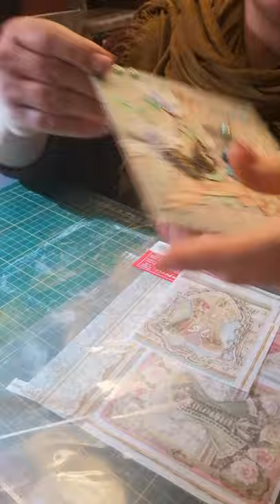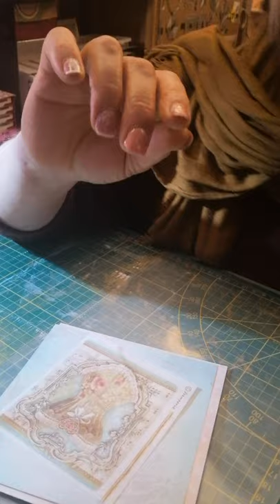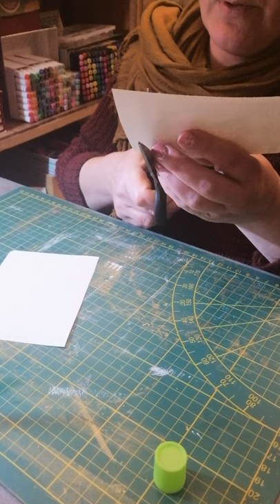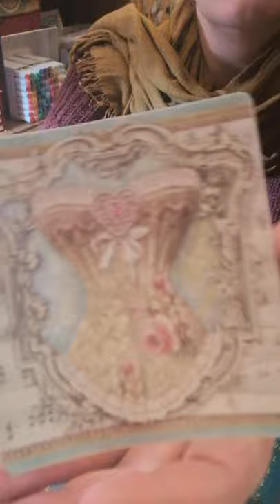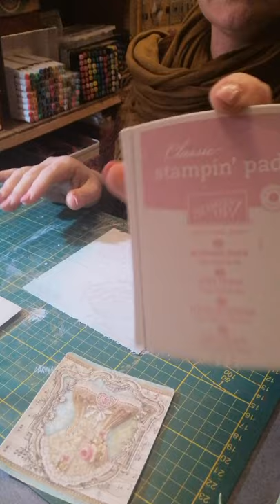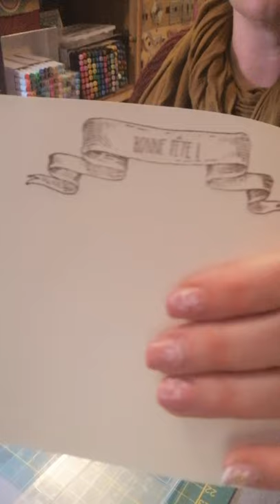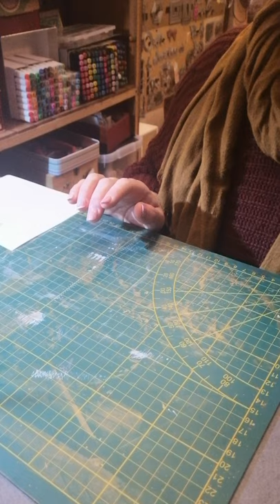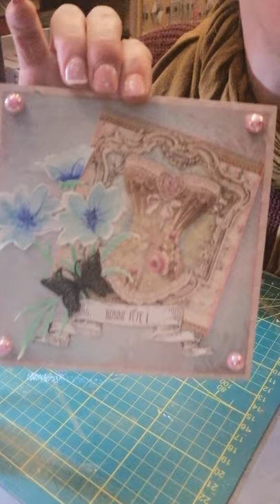Carte simple avec papier de riz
Voilà une carte pour la fête des mamies🌹🌹🌹
Matériel
Tube de colle en bâton pochette plastique une cb pour maroufler un papier de fond pour la base en 15x30
Un papier imprimé sur lequel vous allez travailler 14,5x14,5
Quelques découpe de fleurs🌼🌻 coloriser j'ai choisi les dernières de chez action🌺🥀
Ainsi qu'une breloque moi j'ai pris un papillon🦋🦋
Si vous avez des questions j'je me ferai un plaisir de vous répondre
Aller à vous de jouer 😉